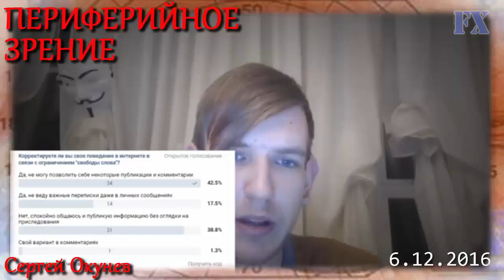Периферийное зрение 6-12-2016 (Сергей Окунев)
Периферийное зрение от 6 декабря 2016 года (Сергей Окунев)
5/11/2017 АРТПОДГОТОВКА. Вячеслав Мальцев. Плохие новости. Не ждем, а готовимся!

P.S. Благодарю за вашу деятельность )

Вчера опять от имени народа
- Мы смело повернули реки вспять.
- Пусть знает наша матушка-природа, что дети созидают, а не спят.
- И, восхищаясь нашим мудрым строем, мы заявляем без красивых фраз,
- Мы, сколько нужно, столько перестроим, вот только пусть народ нам даст приказ.
Вчера опять от имени народа в стране подорожала колбаса.

- Bitcoin: 1MALCEVzgq9NKGdVb6MoBXuTygtEFk1H5s